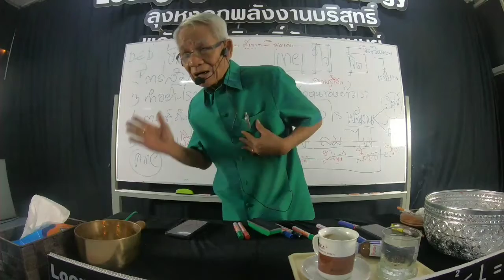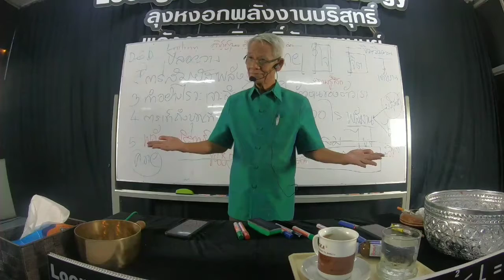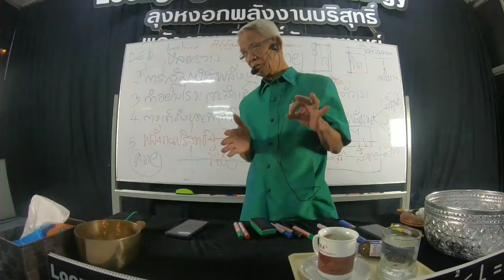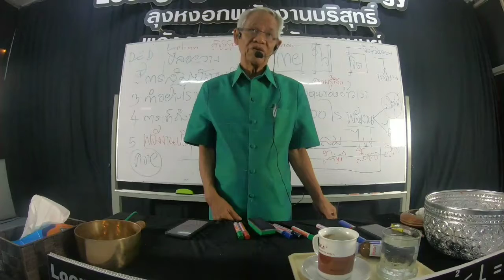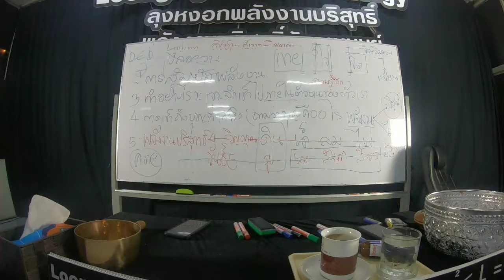Emc2《Lme ภาษาลุงหงอกกิ๊กก๊อก สองมือเปล่าหนึ่งความเข้าใจ 3/10/62/25hrs.